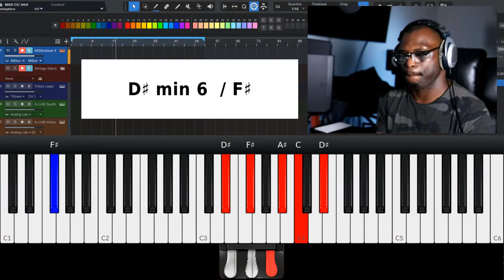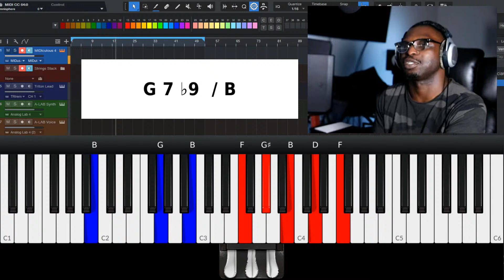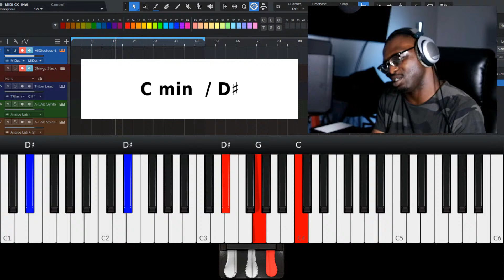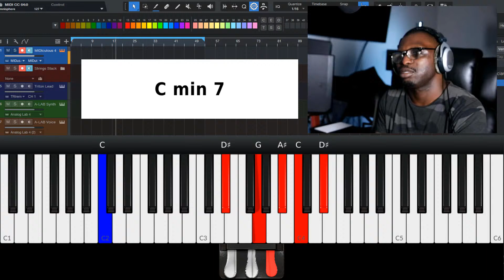King Dave Piano Academy | His Name is Jesus Uncle Ato Worship Piano Breakdown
Instructor: David Kusi
Key: Bb Major